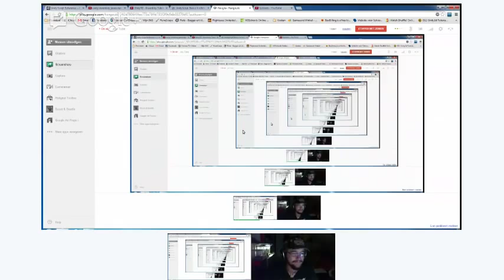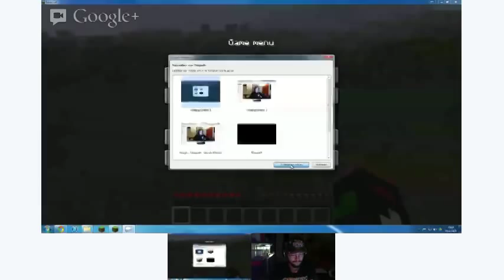Jou Tube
Random junk, trying out the YouTube streaming stuff and just having some fun with a friend.